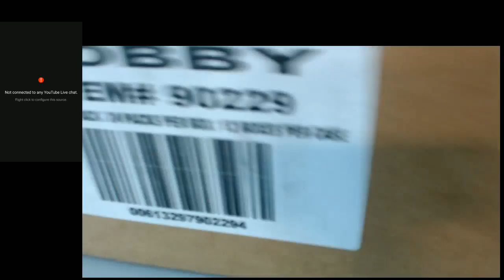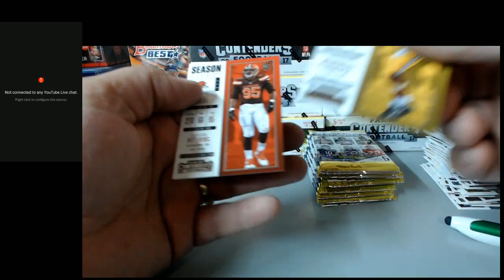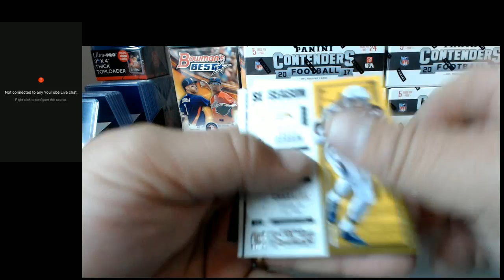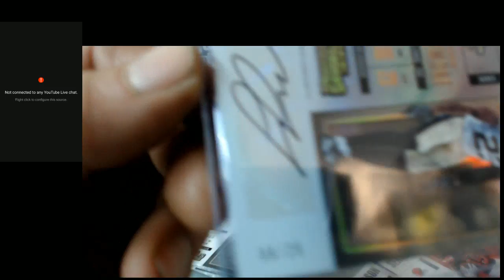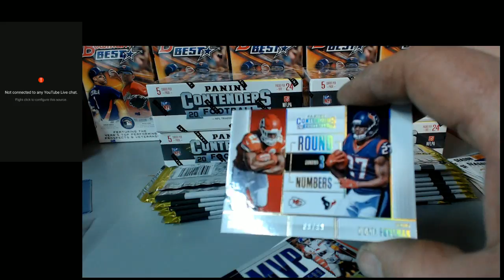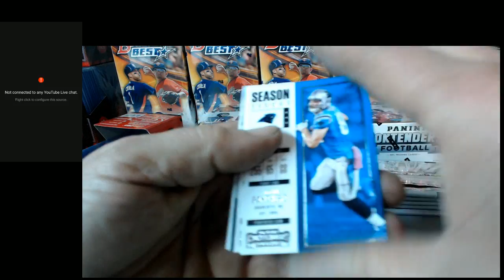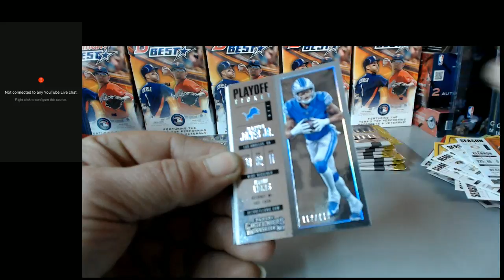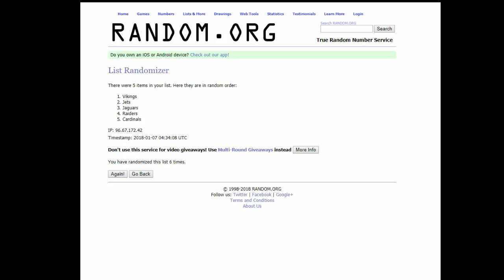2017 Contenders Football PYT 1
2017 Contenders Football PYT 1